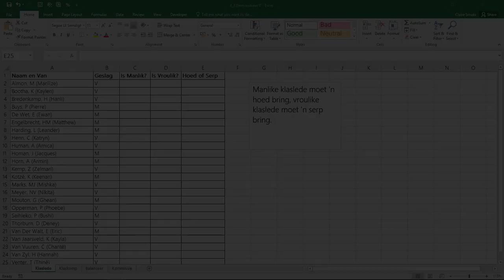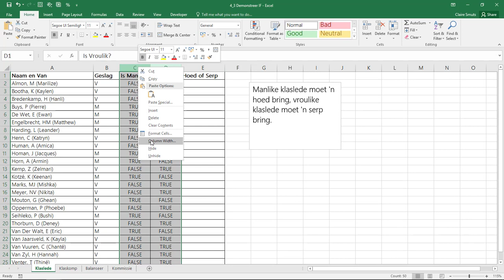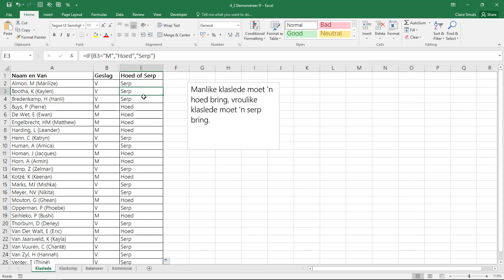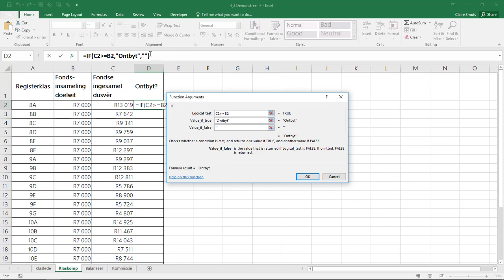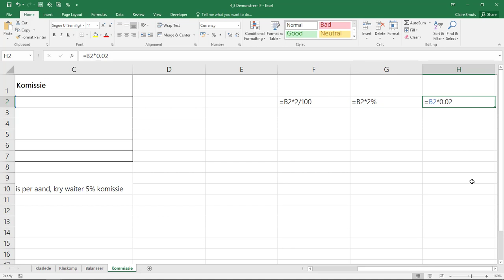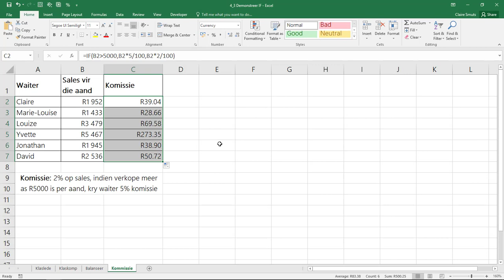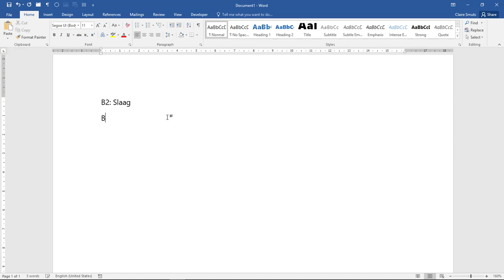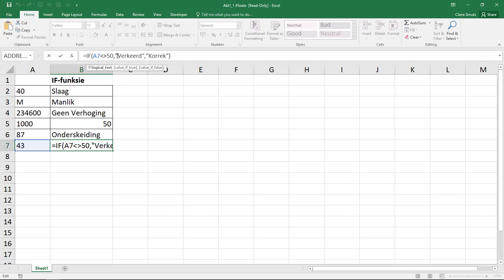4.3 IF (Gr 11)